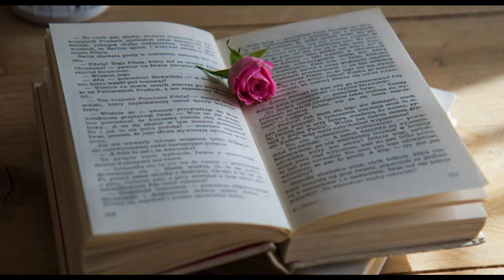PORQUE TE FUISTE....KAROOL